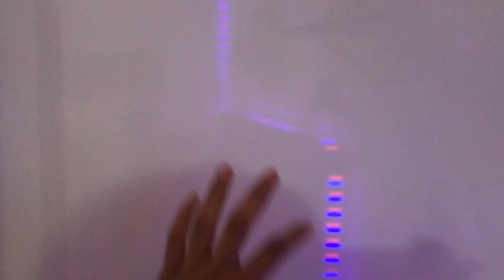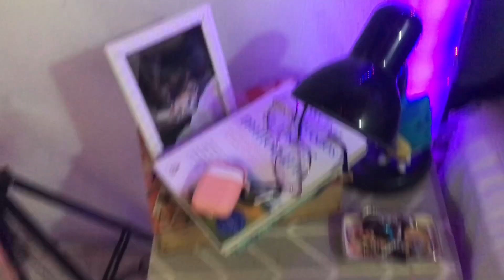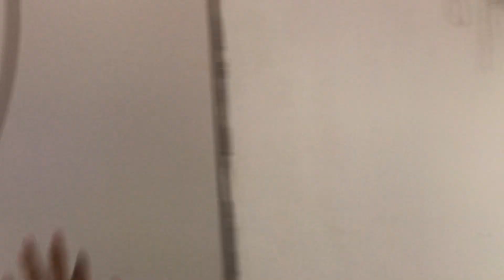Tour pelo meu quarto ✨ ~room tour~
✨Me sigam ✨

Nome: Rita Dias

🦋Perguntas frequentes.
Qual editor: capcut
Qual meu celular: IPhone 7 Plus
Quantos anos tenho: 18 anos